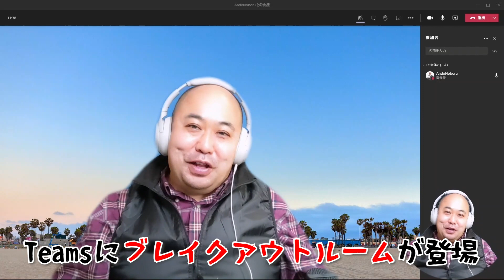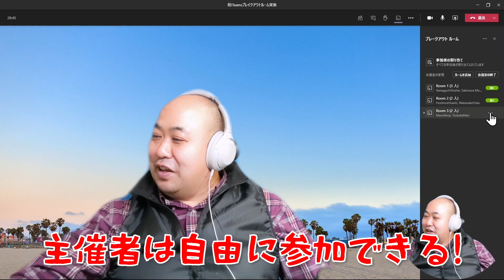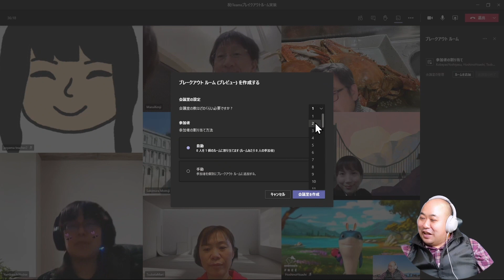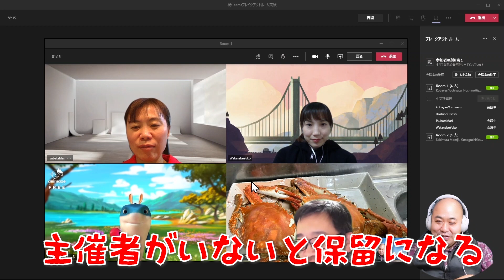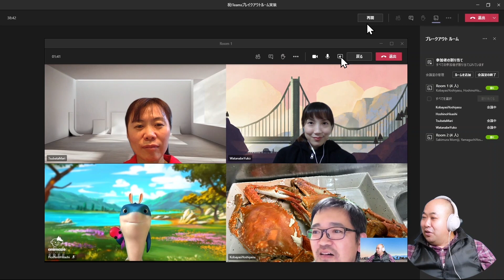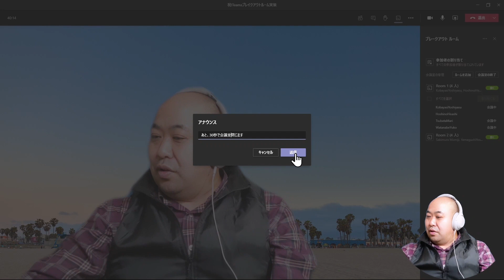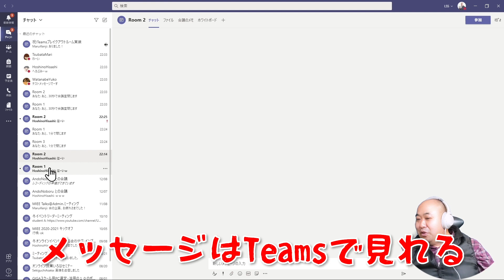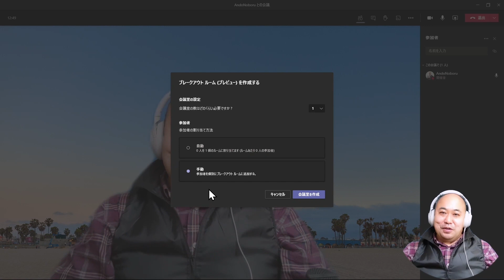【Teams勢歓喜】Teamsにブレイクアウトルーム機能が追加！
全米が泣いた！Teamsにブレイクアウトルーム機能が追加されました！
使い方や実際の様子をマイクロソフト認定の先生方と撮影したのでお届けします！

0:15 ブレイクアウトルームの使い方
0:45 自動で分ける
3:07 手動で分ける
8:10 大ギャラリー

‹普段使用しているオンライン配信用機材リスト›

ガンマイク / SENNHEISER MKE 600

ライブプロダクションスイッチャー / Blackmagic Design  ATEM Mini Pro ISO